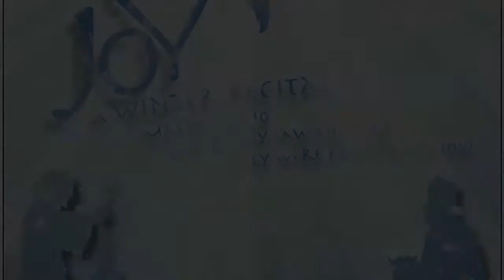Greater Atlanta Christian School, School of Ballet Winter Recital, Joy, 2013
Greater Atlanta Christian School presents JOY. A School of Ballet Winter Recital, 2013. This was the Saturday recital.